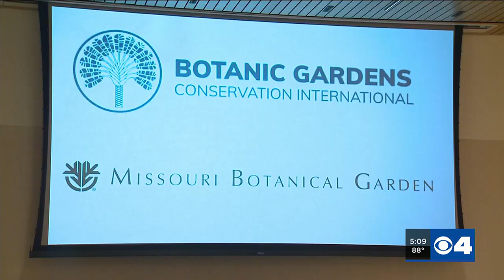International leaders meet in St. Louis to discuss plant conservation recommendations to the Unit...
International leaders meet in St. Louis to discuss plant conservation recommendations to the United Nations